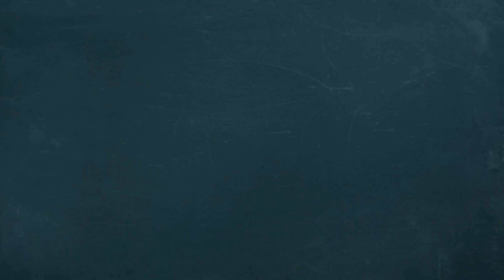Le parcours d'intégration - Armel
Le Service public de Wallonie Intérieur et Action sociale orchestre la politique d’intégration sur la partie francophone de son territoire depuis 2014.
Il le fait en subventionnant, en contrôlant et en accompagnant les opérateurs de terrain du secteur de l’intégration comme les 8 centres régionaux d’intégration actifs en première ligne et les initiatives locales d’intégration en charge de la seconde ligne.